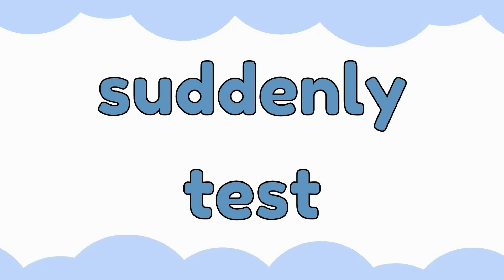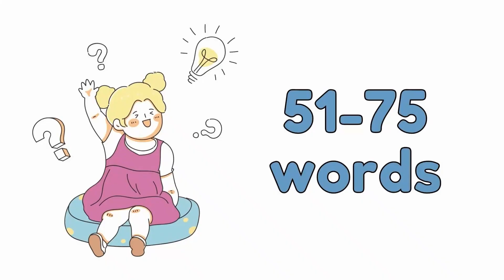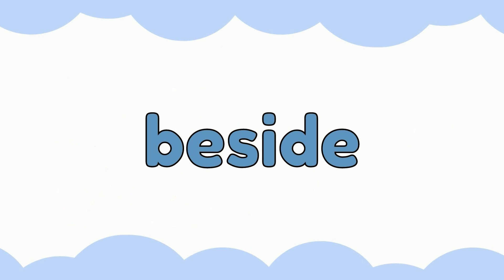Mastering 100 Fry Words: Fun and Easy Learning on our YouTube Channel!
Welcome to the world of Fry Words! If you're a teacher or a parent looking for an effective way to help your child learn sight words, then you've come to the right place. Fry Words are the most commonly used words in the English language, and mastering them is essential for reading fluency. In this Youtube channel, we'll take you through the entire Fry Word list, providing tips, tricks, and fun activities to make learning a breeze. So, sit back, relax, and let's dive into the wonderful world of Fry Words!